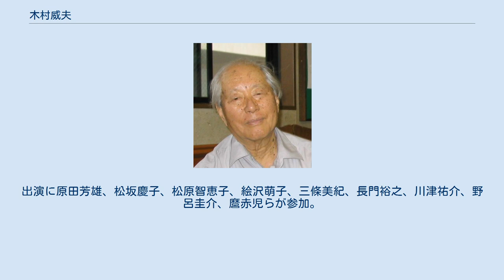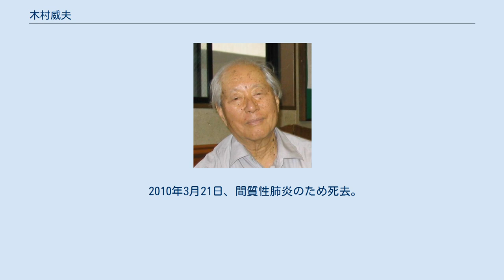木村威夫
木村 威夫（きむら たけお、1918年4月1日 - 2010年3月21日）は、日本の美術監督、映画監督。
 東京都恵比寿出身。
日本映画・テレビ美術監督協会顧問、日本映像美術協議会JVA賞審査委員長、日活芸術学院学院長、映画美学校理事、東京工芸大学芸術学部客員教授、京都造形芸術大学映画学科准教授を務めた。
 十代の頃より、舞台美術監督伊藤熹朔に師事。
1941年、日活に入社。
しかし、翌年に日活は新興キネマ、大都映画と合併して大映となる。
『海の呼ぶ聲』（1945年 / 伊賀山正徳監督、封切は終戦後）で美術監督に昇進。
1954年、映画製作を再開した日活へ移籍。
 1963年、『悪太郎』をきっかけに鈴木清順監督作品の美術を担当、「清順美学」と呼ばれるその作風の創造に大きく貢献する。
1966年には、清順を中心とする脚本家グループ「具流八郎」を大和屋竺、田中陽造、曾根中生、岡田裕（当時、助監督。後の映画プロデューサー）、山口清一郎、榛谷泰明とともに結成。
鈴木が日活から干された後はその復帰運動にも大いに尽力するが、多忙もあって復活後の鈴木作品においては、7本中2本を担当とかつての不動のコンビではなくなった。
 日活がロマンポルノ製作へと転じた後、1972年にフリー、以降は林海象など若手監督の作品にも積極的に参加した。
 1991年、『式部物語』が第14回モントリオール世界映画祭で最優秀美術貢献賞を受賞。
 1992年、勲四等旭日小綬章を受章。
 2004年には、自身初の監督作品となる短編映画『夢幻彷徨（さすらい）』を公開。
2008年には長編映画『夢のまにまに』を公開し、これが長編映画監督デビューとしては世界最高齢（90歳）であるとして、ギネス・ワールド・レコーズに登録された。
 さらに、2008年8月には長編第2作目『黄金花』の撮影が行われた。
プロデューサーに林海象と高橋伴明が参加。
出演に原田芳雄、松坂慶子、松原智恵子、絵沢萌子、三條美紀、長門裕之、川津祐介、野呂圭介、麿赤児らが参加。
現役の映画監督として、新藤兼人に次ぐ高齢監督となった。
 2010年3月21日、間質性肺炎のため死去。
91歳没。